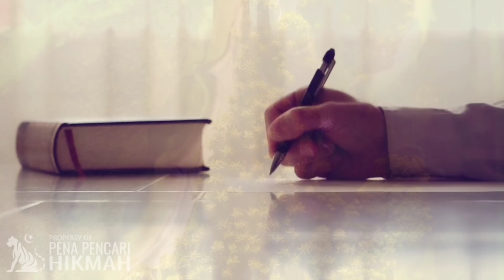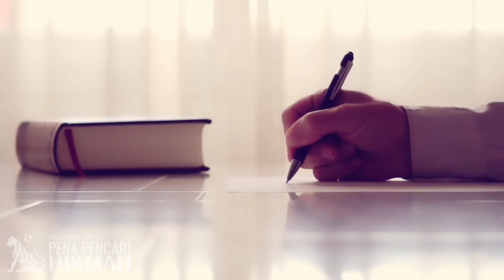70 RIBU ORANG TERTOLAK DOANYA - NABI MUSA BERTANYA PADA ALLAH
Masyarakat berbondong-bondong mendatangi Nabi Musa ‘Alaihis salam. Keturunan Bani Israil ini hendak menyampaikan keluhan. Persediaan air semakin menipis, mendekati habis, kemarau berkepanjangan, banyak ternak yang mati, pohon dan tumbuhan lain pun bertumbangan.
Hanya manusia yang masih mampu bertahan hidup karena optimasi akalnya. Berbagai cara ditempuh, demi usia hidup yang lebih panjang. Maka kedatangan mereka kala itu, menuntut Nabi Musa ‘Alaihis salam untuk mendoakan, agar Allah Ta’ala berkenan menurunkan karunia rahmat-Nya berupa hujan yang tercurah.
Karena kondisi paceklik yang semakin menjadi, Nabi Musa ‘Alaihis salam pun mengumpulkan rakyatnya. Beliau berkomunikasi kepada Allah Ta’ala, berdoa agar diturunkan hujan. Dia langsung memberikan jawaban kepada Nabi Musa ‘Alaihis salam. Meski ada 70 ribu orang yang hadir, Allah Ta’ala menangguhkan doa tersebut, lantaran satu orang.
Allah Ta’ala mengatakan kepada Nabi-Nya, satu orang tersebut telah melakukan dosa dan maksiat yang nyata selama 40 tahun. Allah Ta’ala menyebutkan, jika dia bertaubat, maka hujan akan segera diturunkan. Dia pun memerintahkan kepada salah satu Rasul Ulul ‘Azmi itu untuk menyampaikan kepada jamaah, agar orang yang berdosa segera keluar dari barisan.
Mendengar seruan dari Nabi Musa, laki-laki pendosa ini langsung bertaubat. Dia menyesali semua perbuatan dosa yang dilakukan, kemudian berniat kuat untuk tidak mengulanginya lagi, selama-lamanya.
Laki-laki ini berdiri, lalu keluar dari barisan. Anehnya, tidak ada satu orang pun di antara 70 ribu jamaah yang melihat orang ini. Bahkan, Nabi Musa juga tidak melihat. Beliau berkata kepada Allah Ta’ala, dia telah menyampaikan, tapi pendosa tersebut tidak kunjung keluar dari barisan untuk mengakui kekeliruannya.
Anehnya, tak lama setelah itu, hujan turun dengan sangat lebat. Saat orang-orang tengah sibuk bersukacita itu, Nabi Musa kembali berkata kepada Allah Ta’ala, “Tuhanku, mengapa Engkau memberikan hujan kepada kami? Bukankah tidak ada seorang pun di antara kami yang keluar untuk mengakui dosanya?”
Allah Ta’ala memberitahu, orang tersebut telah bertaubat, dan Dia Menerima taubatnya karena kesungguhannya. Saat Nabi Musa memohon agar diberi tahu siapa orang tersebut, Allah Ta’ala berfirman, “Wahai Musa, dulu ketika ia durhaka kepada-Ku, Aku tidak pernah membuka aibnya. Apakah sekarang, Aku akan membuka aibnya ketika dia telah taat kepada-Ku? Wahai Musa, sesungguhnya Aku sangat membenci kepada orang yang suka mengadu. Apakah sekarang Aku harus menjadi pengadu?”
Kisah ini masyhur. Terdapat di dalam banyak kitab dan catatan. Termaktub juga di dalam Tafsir al-Qur’an al-‘Azhim susunan Imam Ibnu Katsir Rahimahullah. Betapa Allah Ta’ala Maha Pengampun atas dosa-dosa kita yang tak terbilang.